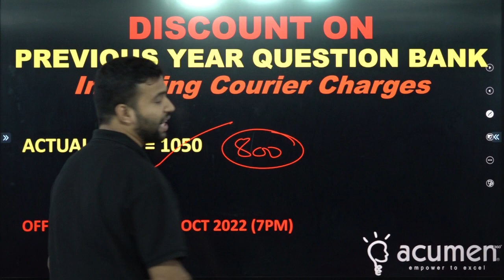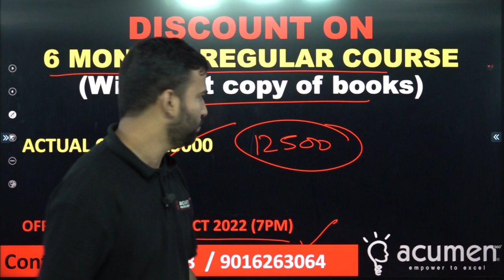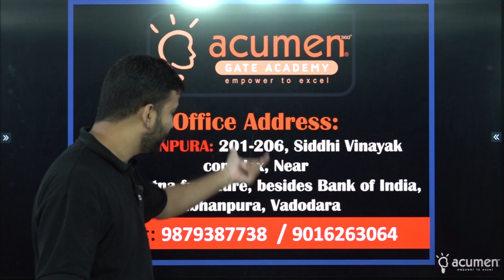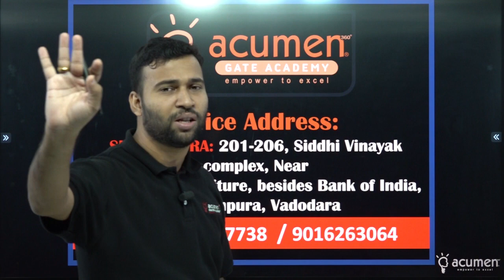DIWALI DISCOUNTS ON GPSC PRODUCTS | GPSC CIVIL | GWSSB NEW VACANCIES